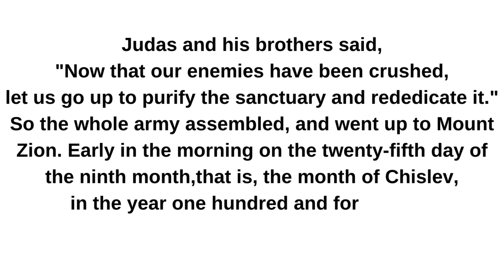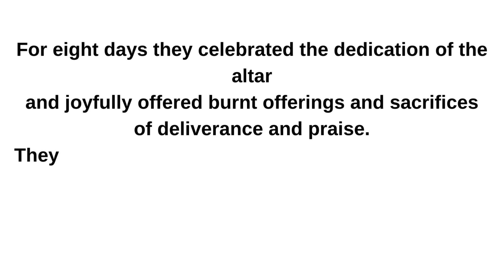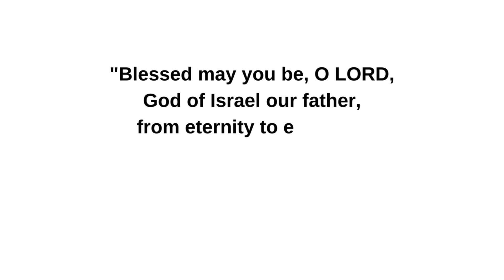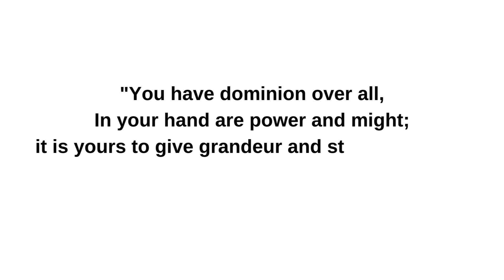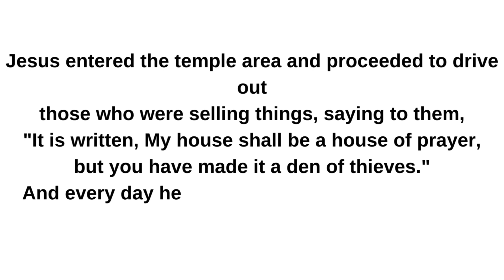November 24, 2023 II Memorial of Saint Andrew Dung Lac, Priest, and Companions, Martyrs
Memorial of Saint Andrew Dung-Lac, Priest, and Companions, Martyrs
Lectionary: 501

Reading 1
1 Mc 4:36-37, 52-59
Judas and his brothers said,
"Now that our enemies have been crushed,
let us go up to purify the sanctuary and rededicate it."
So the whole army assembled, and went up to Mount Zion.

Early in the morning on the twenty-fifth day of the ninth month,
that is, the month of Chislev,
in the year one hundred and forty-eight,
they arose and offered sacrifice according to the law
on the new altar of burnt offerings that they had made.
On the anniversary of the day on which the Gentiles had defiled it,
on that very day it was reconsecrated
with songs, harps, flutes, and cymbals.
All the people prostrated themselves and adored and praised Heaven,
who had given them success.

For eight days they celebrated the dedication of the altar
and joyfully offered burnt offerings and sacrifices
of deliverance and praise.
They ornamented the facade of the temple with gold crowns and shields;
they repaired the gates and the priests' chambers
and furnished them with doors.
There was great joy among the people
now that the disgrace of the Gentiles was removed.
Then Judas and his brothers and the entire congregation of Israel
decreed that the days of the dedication of the altar
should be observed with joy and gladness
on the anniversary every year for eight days,
from the twenty-fifth day of the month Chislev.
Responsorial Psalm
1 Chr 29:10bcd, 11abc, 11d-12a, 12bcd
R. (13b) We praise your glorious name, O mighty God.
"Blessed may you be, O LORD,
God of Israel our father,
from eternity to eternity."
R. We praise your glorious name, O mighty God.
"Yours, O LORD, are grandeur and power,
majesty, splendor, and glory.
For all in heaven and on earth is yours."
"Yours, O LORD, is the sovereignty;
you are exalted as head over all.
Riches and honor are from you."
"You have dominion over all,
In your hand are power and might;
it is yours to give grandeur and strength to all."
Alleluia
Jn 10:27
Gospel
Lk 19:45-48
Jesus entered the temple area and proceeded to drive out
those who were selling things, saying to them,
"It is written, My house shall be a house of prayer,
but you have made it a den of thieves."
And every day he was teaching in the temple area.
The chief priests, the scribes, and the leaders of the people, meanwhile,
were seeking to put him to death,
but they could find no way to accomplish their purpose
because all the people were hanging on his words.